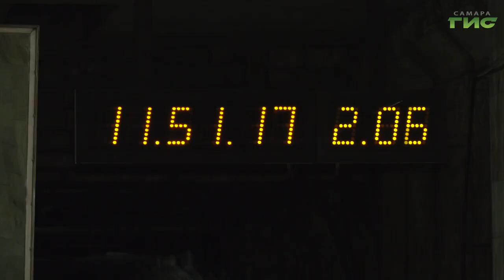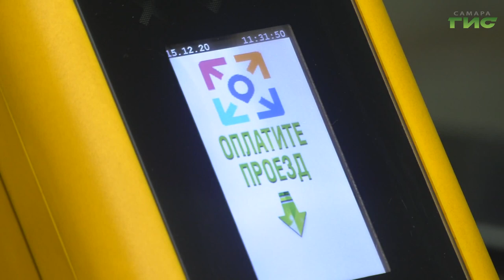В Самаре 1 января на линию дополнительно выйдут 6 вагонов метро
В Самару прибыли 6 вагонов метро после капитального ремонта. Это фактически новый состав, полный апгрейд вагоны прошли в Санкт-Петербурге. Встречала поезд Мария Левина.